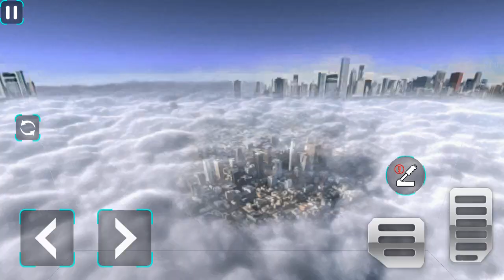Mega Ramp Car Stunts Racing 3D Offline Games 2020 Android Gameplay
Play Offline Games 2020 with ramp car stunts 3D. Download Free Car Games 2020.

Ramp Car Stunts Racing 3D Game - New Car Games 2020

Welcome to our new car stunt games 2020. Ramp Car Stunts Racing 3D - New Car Games 2020 bring unlimited car driving challenges for stunt driving games lovers. You will enjoy these car stunts games as compared to other offline games. If you are crazy about playing car stunts games then this car simulator is recommended for you. Download the car race game 3d to enjoy the thrill of car racing stunts over impossible tracks.

Mega Ramp Car Stunts Racing 3D: Offline Games 2020

We proudly present new & updated games one of them is car games. Accept the challenge of car stunts driving in this new car games 2020. There is a huge collection of sports cars in the garage. Choose your favorite car and start enjoying the car driving games challenges in these free games 2020. Get behind the wheels of your racing car and perform crazy car stunts over multiple impossible tracks. Use nitro to speed up your car while driving on mega ramp tracks. We have developed a different challenging mission to enhance your car stunt driving skills. All missions of car simulators will be very interesting and challenging. Show your driving skills and complete all missions in this car driving simulator and become a champion of these simulation games.

Mega Ramp Car Racing Stunts 3D - Free Car Games

Jump into car stunt games 3d and prepare you for the most dangerous car stunts racing games. Car customization allows upgrading your cars for the car racing stunts in this car simulator. So, get a chance to prove yourself as an extreme car stunt master and accomplish all the missions safely in these new games 2020. You may face some hurdles but you have to stay calm and make technical moves to set new car stunts records in these offline games 2020. Dare yourself to face the extreme hurdles and win the car race 3d game championship.

Ultimate Ramp Car Stunts 3D - New Games 2020 Features:

- Different vertical and horizontal ramps of stunt car games
- Large environments and multiple views of ramp car stunts
- Different car selection options like classic ramp car and sports racing cars
- Amazing levels of extreme car stunt: Gt crazy car driving games
- Speed control options and different signboards to control the accelerations
- Winning rewards in this ramp car stunts drive 3d

If you really like our "Ramp Car Stunts Racing 3D Game - New Car Games 2020" then must try our other games. Don't forget to rate & review.